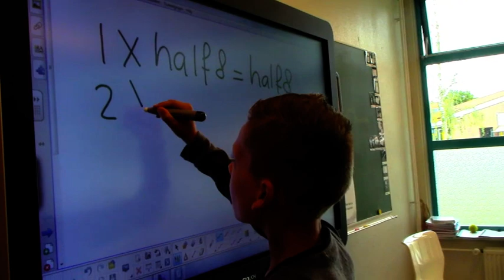De Praatjes maker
Gezongen, gefilmd en gespeeld door groep 7 van Beatrix De Burcht in Gorinchem 2014